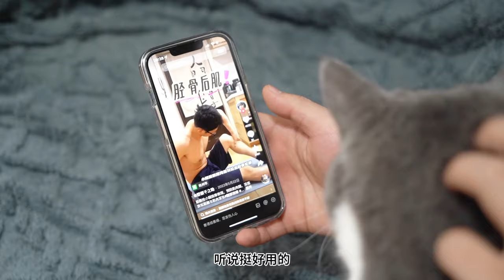Cat drama: Fascia gun《筋膜槍》catvideos